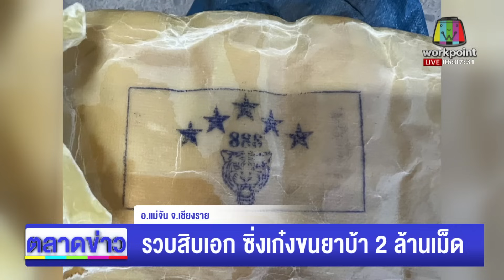รวบสิบเอก ซิ่งเก๋งขนยาบ้า 2 ล้านเม็ด l ตลาดข่าว - ข่าวเช้าเวิร์คพอยท์ l 29 ก.ย.66